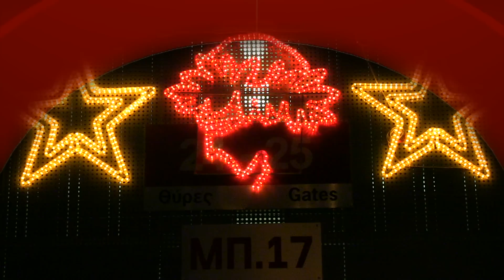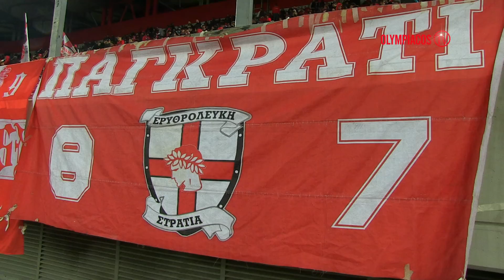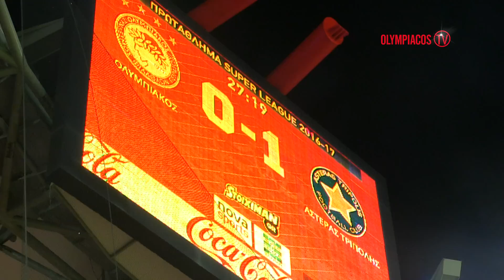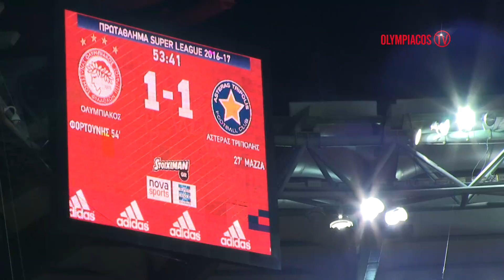Η παρακάμερα του Ολυμπιακός - Αστέρας Τρίπολης / Olympiacos - Asteras Tripolis behind the scenes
Παρακολουθήστε την παρακάμερα που ετοίμασε το Olympiacos TV για τον αγώνα ανάμεσα στον Ολυμπιακό και τον Αστέρα Τρίπολης, στο πλαίσιο της εξ’ αναβολής 1ης αγωνιστικής της Super League.